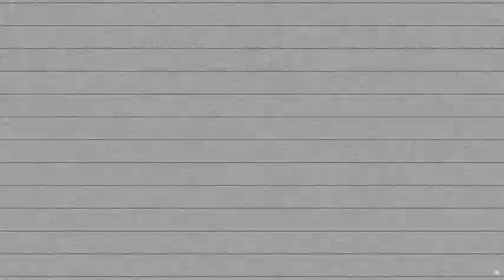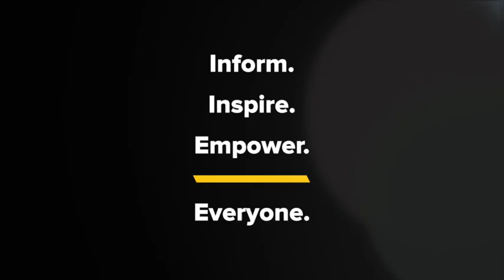Kyle Meredith with... Isa Briones & Ana Yi Puig (Goosebumps)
Goosebump’s Isa Briones & Ana Yi Puig on Fresh Nostalgia, Trauma, and a 90’s Soundtrack

This latest iteration finds the popular R.L. Stine books given a fresh take and a bit more of an adult storyline, following a group of five high schoolers who embark on a shadowy and twisted journey to investigate the tragic passing three decades earlier of a teen named Harold Biddle — while also unearthing dark secrets from their parents’ past. Alongside Briones and Puig, the series also stars Zach Morris, Miles McKenna, Will price, Rachael Harris, Justin Long, Rob Huebel, and Jonathan Silverman, among others.

The actresses discuss bringing a fresh take to the reboot, allowing for nostalgia while creating their own version, and making sure there are still easter eggs connecting us to the original series. Briones and Puig also talk about the trauma bonding these characters go through, what they inherit from their parents, and how when even being chased by a ghost demon, they’re still able to form a love triangle. Of course, the soundtrack is also a big topic with it’s heavy 90s throwback featuring R.E.M, Radiohead, Soundgarden, and Elastica next to artists like Courtney Barnet and Yeah Yeah Yeahs.